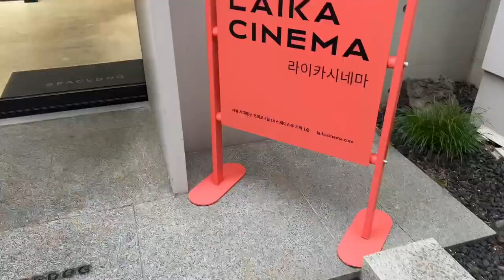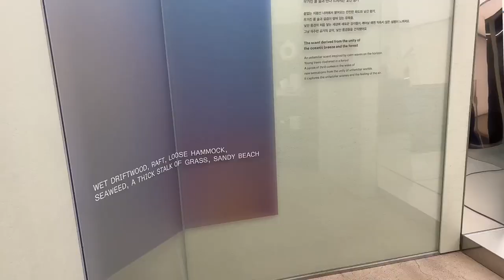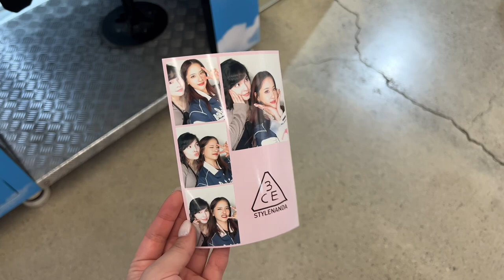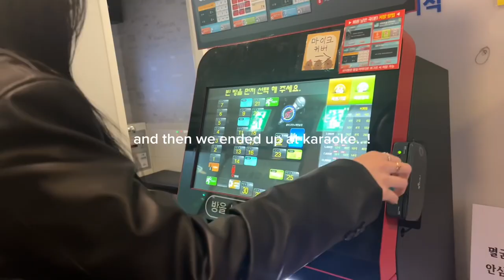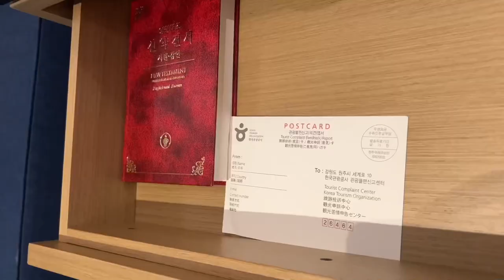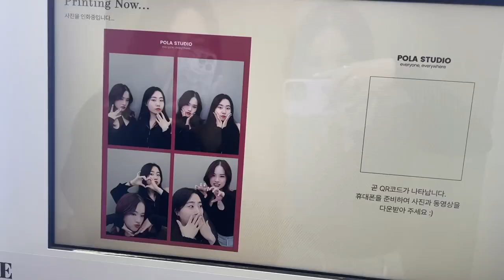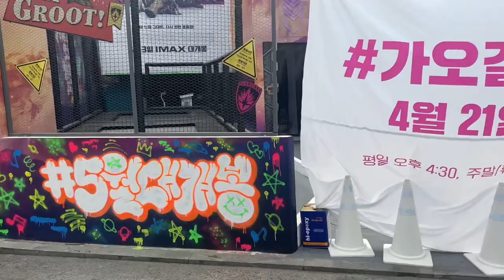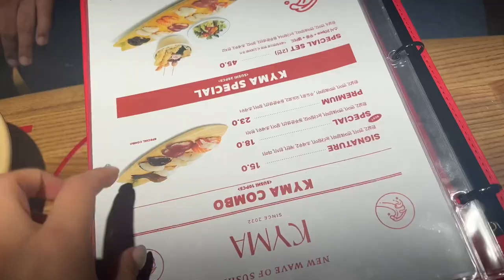why korea is so addicting. vlog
pt1 of why korea is so addicting vlog! hope yall enjoy this and i have so many more vlogs coming soon~